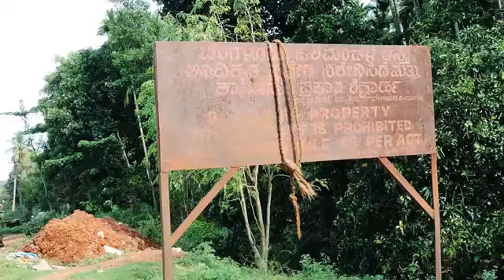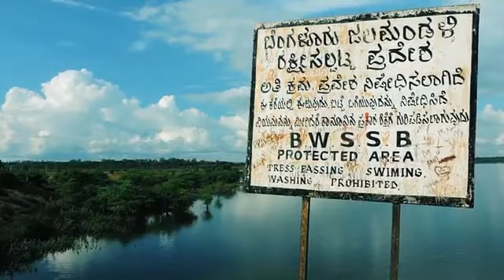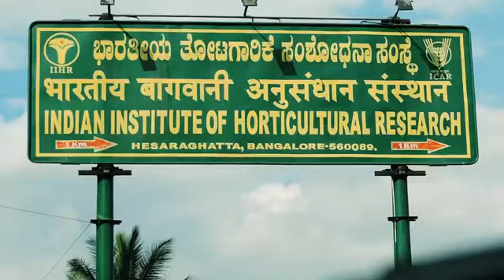A Documentary on Hesaraghatta Lake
Many go there, Click Selfies , Do Drag Race, Do Parasailing. & DO other Stuffs
HAVE you ever made an attempt to unzip the History of it
Give your best 5 min to watch this..
A Beautiful Documentary on HESARAGHATTA .
DO SHARE